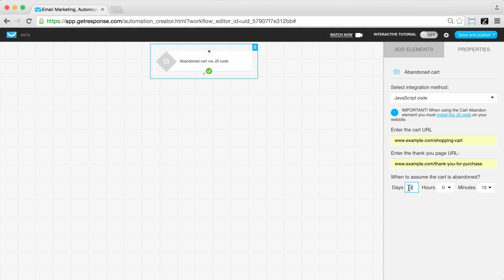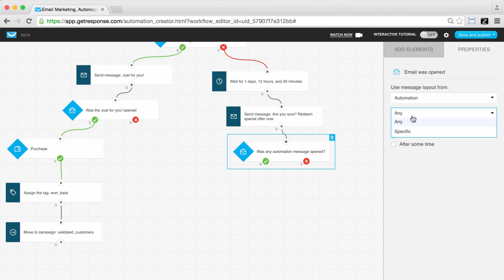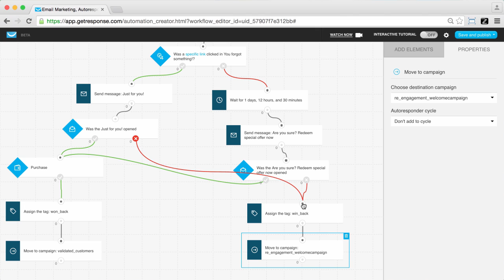🛒 Encourage completed purchases with GetResponse Marketing Automation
As the online marketing coordinator for a clothing company aimed at young adults, you’ve been tasked with reducing the number of abandoned carts your company endures each month. In this video, learn how you can encourage people to complete their purchases with GetResponse Marketing automation.

The GetResponse online campaign management platform helps to design, implement, and track digital marketing activities. Companies can do that using marketing automation, autoresponders, webinars, landing pages, advanced analytics, and over 50 other easy-yet-powerful features.

All-in-one Online Marketing Platform to Grow Your Business
✉️ Email Marketing
🤖 Marketing Automation
🌐 Landing Pages
📹 Webinars
💬 24/7 Live Support
👔 Enterprise